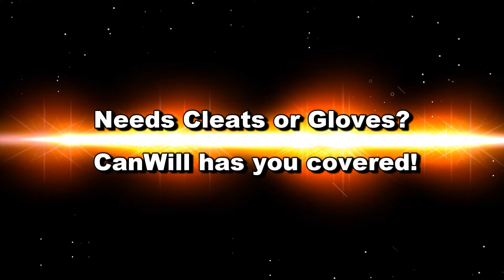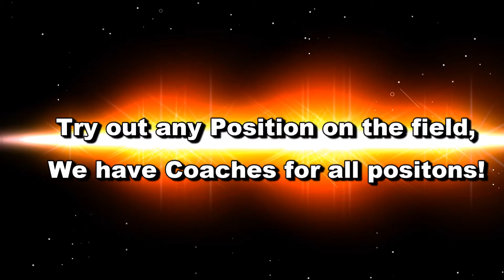CanWill Football Camps 2017